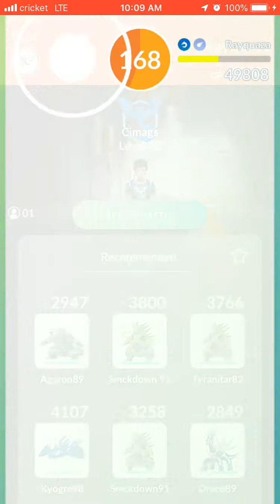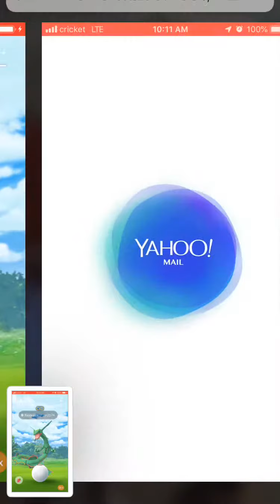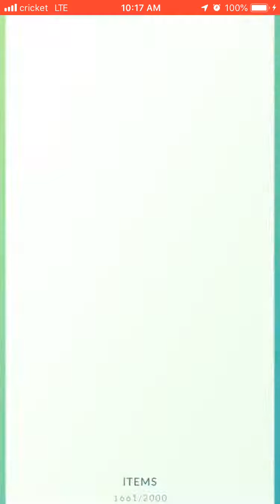2nd Ever Rayquaza Duo!! W/Andrew!! Pokémon Go!! St. Paul, MN